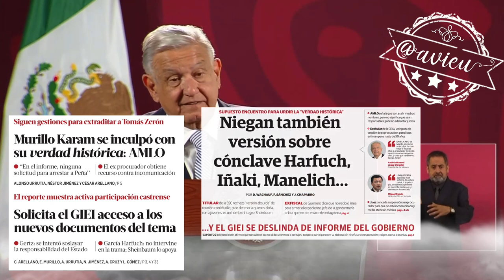Toda la información de Ayotzinapa se transparentará para evitar la manipulación 🦆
“Hay tiempo para dar a conocer la reconstrucción del informe de Ayotzinapa”, Murillo Karam puede acogerse al criterio de oportunidad, toda la información se transparentará para evitar la manipulación, se debe terminar con el debido proceso y, todas esas limitaciones 🦆